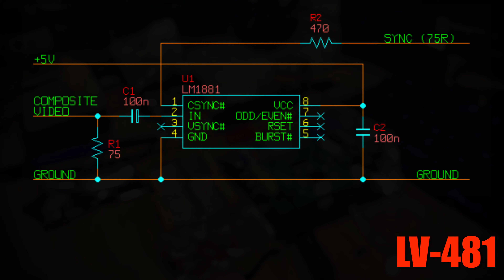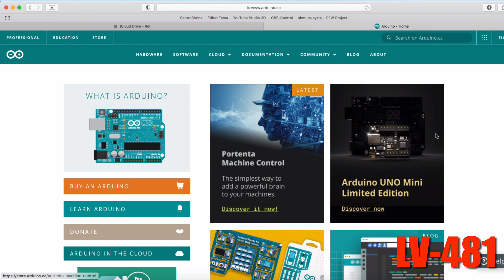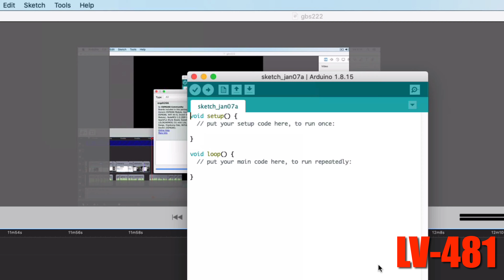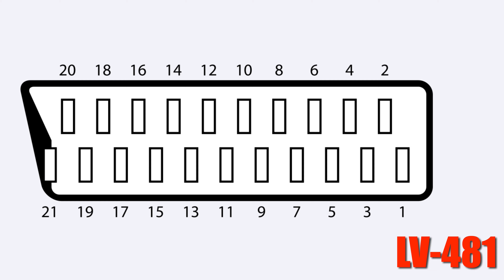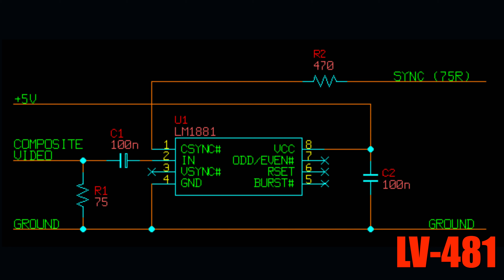GBS-C: Increíble escalador retro (DIY) a precio absurdo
GBS-Control es un firmware para convertir la placa GBS-8200 en un escalador espectacular. Si eres capaz de hacerlo por tu cuenta, montar uno de estos escaladores podría costarte de 40 a 75 euros según dónde compres los componentes.

Mirad el comentario fijado, sigo haciendo pruebas y actualizando info.

Índice:
00:00:00 Cosas mías
00:00:25 La retroproblemática HD
00:02:38 El escalador DIY 'GBS-Control'
00:03:44 Algunas de sus características
00:08:34 Componentes (lista de la compra)
00:11:04 Programar el ESP8266
00:12:50 Instalación principal
00:17:41 Euroconector y LM1881
00:20:01 Sobre el adaptador HDMI...
00:20:54 Cómo usar el audio...
00:21:33 Conclusiones

Gracias a los que confiasteis en mí cuando sugerí este proyecto en Instagram, vuestro entusiasmo lo ha hecho posible. Si monto un GBS para otra persona, donaré 3 dólares a Rama. Si construís un GBS para vosotros o algún conocido, por favor, valorad esta posibilidad.

Componentes:

Clock Generator Si5351
Adaptador VGA a HDMI (NUEVO ENLACE, ESTE ADAPTADOR SÍ ES COMPATIBLE CON 50 y 60hz)
Condensador 10uf SMD x4
Fuente alimentación

Necesario para mi caso particular:

Clavija euroconector
LM1881
Resistencia 75ohm
Resistencia 470ohm (también podría ser de 680)
Condensador cerámico 100nf x2 (kit de condensadores)
Dos clavijas RCA hembra
Cable RCA a Jack
Placa PCB (para hacer el circuito)

Cable AWG-30 (para el reloj)
Herramienta para desoldar (ver advertencia en el vídeo)

Gracias a Rama, a todos los involucrados en este proyecto y al foro SHMUPS.

Si compras algún artículo mediante mis enlaces, recibiré una comisión sin que a ti te suponga gasto extra. Sigue, comenta y participa, sólo así sabré que esto te interesa.

Herramientas y equipo que uso en mis vídeos